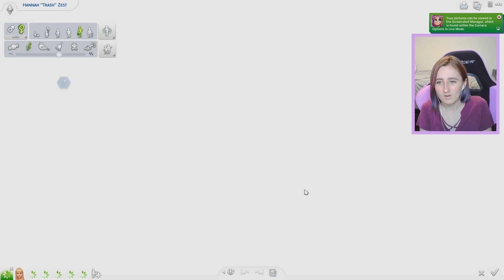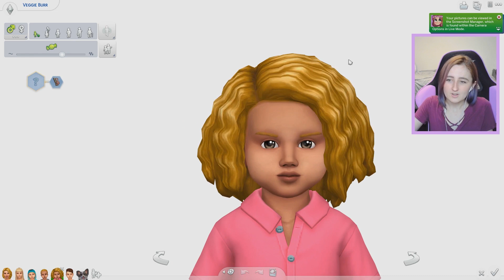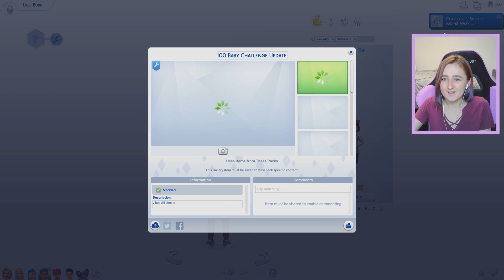TOO MANY TODDLERS // The Sims 4: 100 Baby Challenge #142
Hannah has far too many toddlers and I hate everything about this situation

★ Sims Gallery: lilsimsie